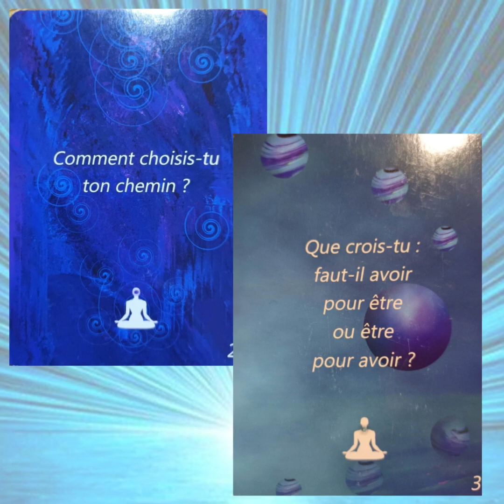Les portes de l'éveil 15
Ce jeu de cartes énergétiques est un véritable support d'évolution personnel.
Il nous invite a nous poser la ou les bonnes questions pour évoluer.
Partageons et moi ce que vous en penser.
Très belle journée.
Vivez votre Liberté !!! votre Lumière.